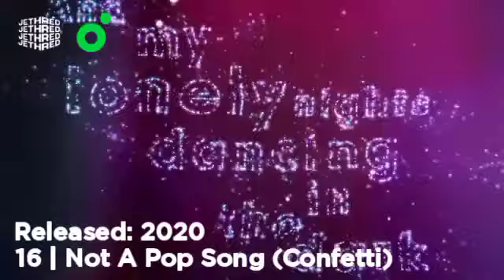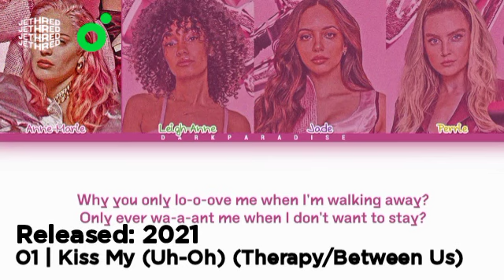Little Mix Top 20 Most Listened Music On Melon Music Korea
Top 20 Most Listened Music On Melon Music Korea by Little Mic is out now!